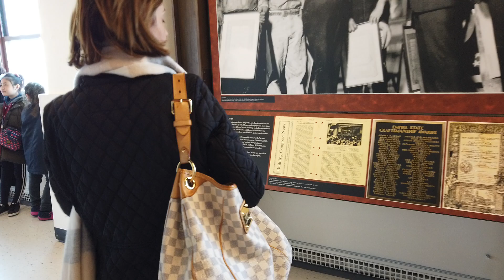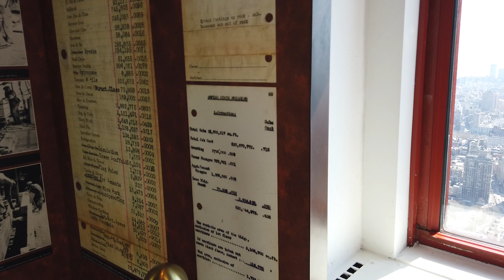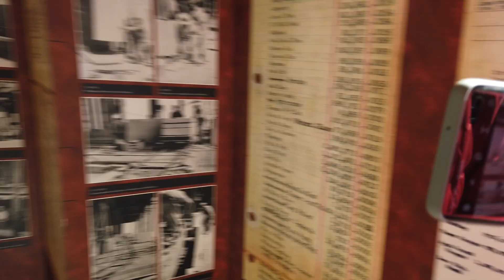뉴욕 엠파이어 스테이트 전망 01